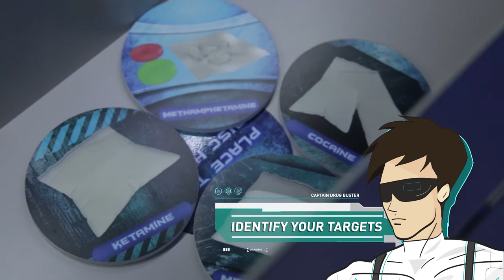Central Narcotics Bureau Singapore video - via Mumbrella Asia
Press release from CNB:

The fight against drug abuse is a continuous effort, and preventive drug education remains key to this. As part of CNB’s efforts to reach out to youths, CNB is holding a special roadshow on Saturday (8 October) to raise awareness of its new consolidated social media identity and its Drug Buster Academy Bus.

The new Drug Buster Academy Bus is a fully transformed, roving bus that takes visitors on a futuristic journey to learn about the dangers behind drugs. One of the highlights of the bus is the use of technology such as facial scanning and augmented reality to reveal the long-term impact of drug abuse on the body, to combat misperceptions that drug abuse is not harmful or addictive.

CNB’s new social media identity was specially developed after conducting focus group discussions with youths, and aims to reflect CNB’s commitments and efforts in achieving a Drug-Free Singapore.